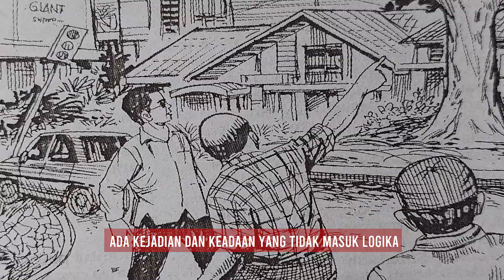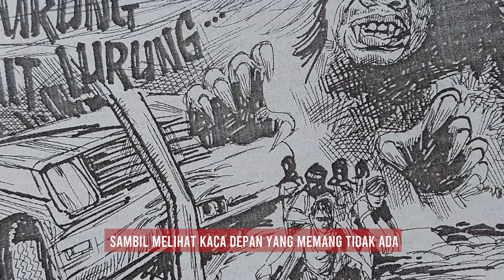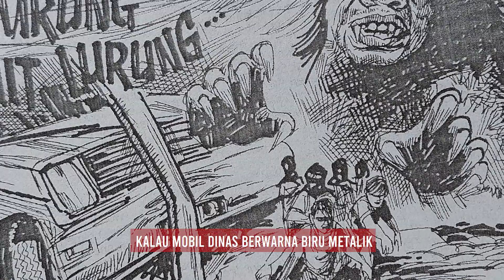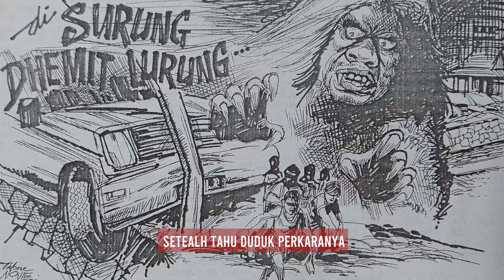DISURUNG DHEMIT LURUNG (TEXT BHS INDONESIA)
DISURUNG DHEMIT LURUNG
Alaming Lelembut No.37 - 12 September 2009
Dening : Alfons Soetarno